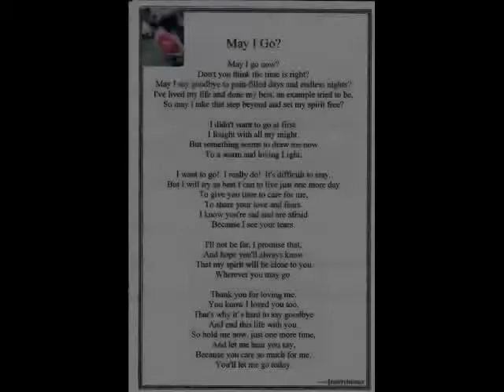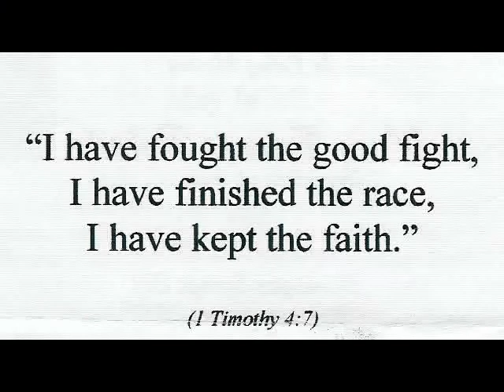Mary Roberts Celebration